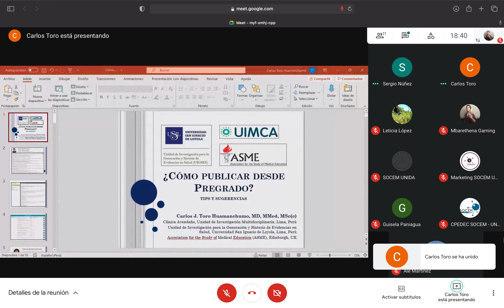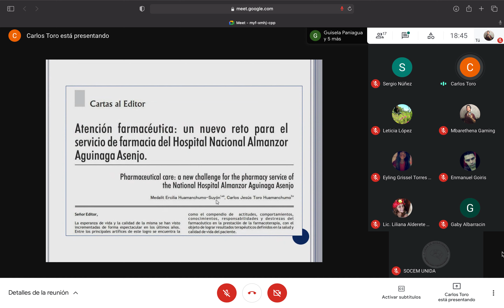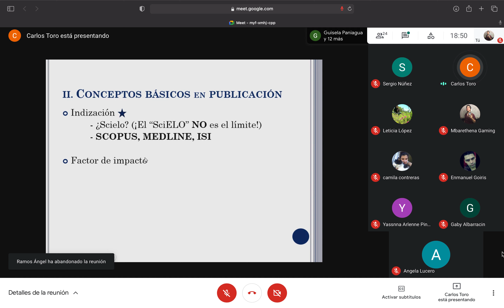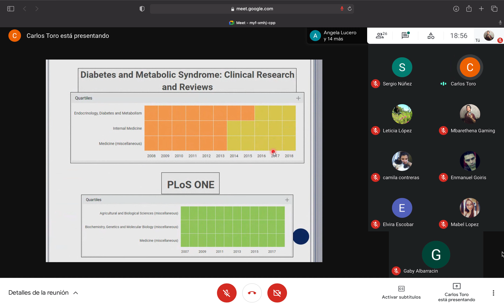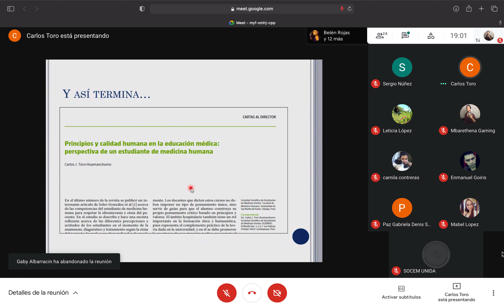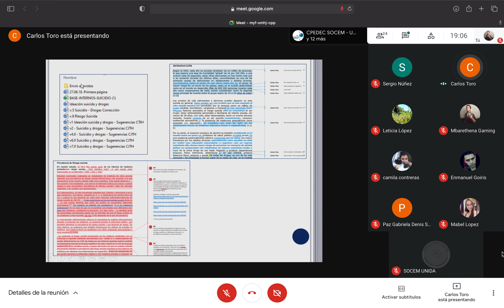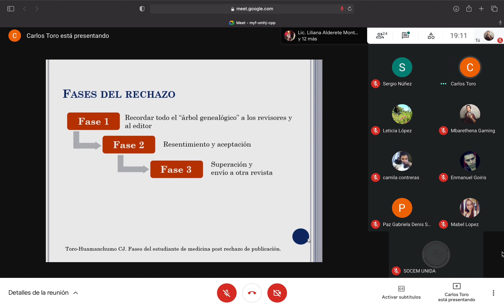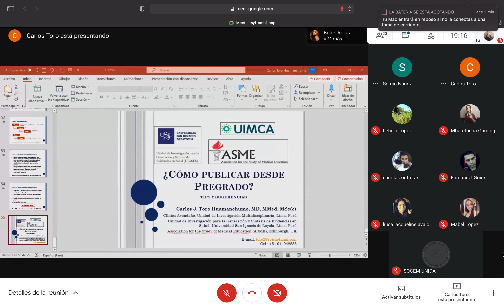Curso de Investigación Científica - Introducción a la Investigación Médica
A cargo del Dr. Carlos Toro